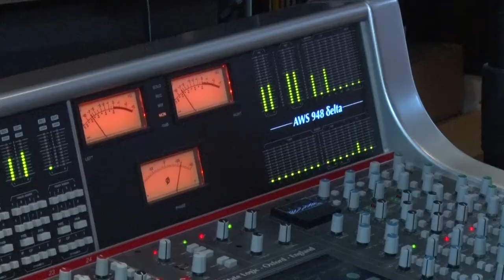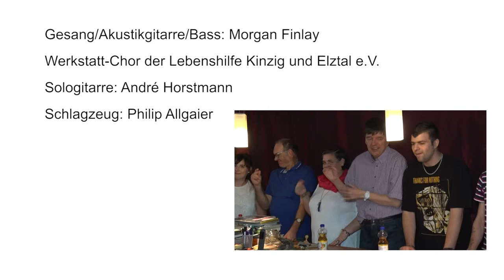Das Herz in Mir - Morgan Finlay feat. Werkstatt-Chor Lebenshilfe Kinzig- und Elztal (Official Video)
Proudly supported by:
Lebenshilfe Kinzig- und Elztal e.V.
Aktion Mensch

'Das Herz in Mir'

My friend, it’s great to see your face again
We’re so different, but there’s so many ways we’re just the same
I’m as strong as I can be
I’m living happy and feeling free
Together we always seem to find a way

Das was ich durch dich gewann
Der Mensch der ich jetzt bin
All das hat mir gut getan
Du siehst das Herz in mir
Der Mensch der ich sein kann
Alles ist OK mit dir

Sometimes life can be so hard to understand
Sometimes we could all use a helping hand
I’m gonna chase after these dreams
They’re not as crazy as they seem
Together we’re doing it the best we can

With every new day that’s begun
We’re dancing under the same big sun

Übersetzung Refrain ins Deutsche und in leichte Sprache:
Siona Waidele, Martin Schmid, Eva Breitweg

Video by Stefan Hättich at Film Momente (filmmomente.de)

Morgan Finlay - Gesang/Akustikgitarre/Bass
Werkstatt-Chor der Lebenshilfe Kinzig und Elztal e.V. – Hintergrundgesang Refrain
André Horstmann - Sologitarre
Philip Allgaier - Schlagzeug

Aufgenommen, abgemischt und gemastert von André Horstmann im Neuwerk Studio in Lahr (Schwarzwald).

Projektmanagement: Tobias Pfaff und Sabine Mitschele
Projektassistenz: Martin, Siona, Sarah, Anne und Ruth
Fotografie: Nicolas Kuri (Momentaufnah.me)